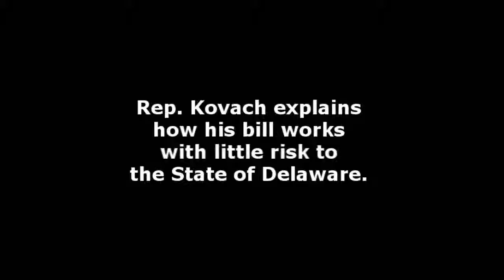Delaware Film Initiative Bill - Tom Kovach Interview - Part 1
Rep. Kovach explains how his bill works with little risk to the State of Delaware